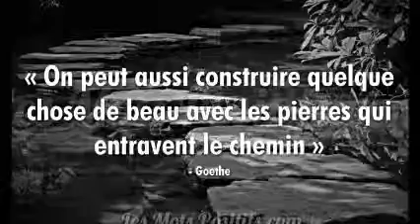DEFI 2 JOUR 30 SANTE PARFAITE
Si vous souhaitez refaire le coaching des 28 jours "la nouvelle peau", rdv sur ma chaîne ^^